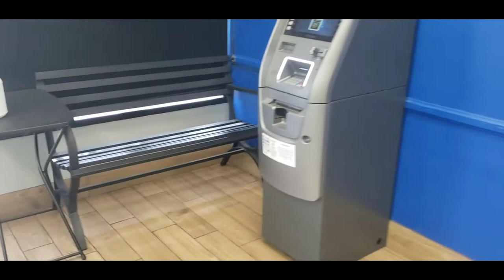Day 2 of getting our shop ready to open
Painted alot of lower part of shop it's starting to look super sharp. Welcome and make sure you leave a comment but only if its postive. If you got something dumb to say I will block your ass. This is a postive vibes channel dedicated to helping anyone in there barbering careers.

Welcome back to Big Al & Lisa Marie vlogs  we are a family channel dedicated to Sharing our barber life. We are a barber family hosting you to great vibes and great recipes.  Sharing our everyday experiences if being self employed.  We appreciate every single one of you . Dont forget all our vlogs are being translated and captioned in four additional languages those being Spanish,  French , German and Russian.  Again thank you for your support.  Leave us a comment we answer everyone.  God bless and see you next adventure.

If you would like to send stuff to Big Al :

310 N Citrus Ave  suite F

rode mic-

tri pod -

ring light -

andis Br+-

suavecito pomade

wahl shaver

#1 metal

# 1A

# 1.5 metal

#2 metal

#3.5 metal

# 3.75